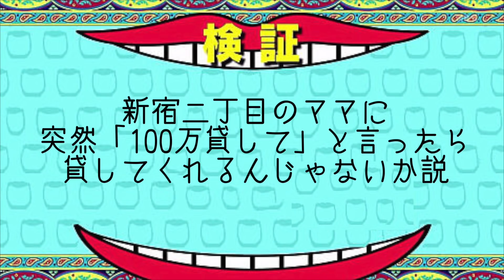【ドッキリ】新宿二丁目のママに100万円貸してと言ったらみんな優しすぎた！！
協力してくれた
つばさママ・ぶりえママ・とうまママ
ありがとうございました（´-`）.｡oO

◆初のオリジナルグッズ◆
2018年「2すとりーと」書き初めTシャツ

2すとりーと共同垢

ファンレターの宛先は↓↓↓
〒150-0042
東京都渋谷区宇田川町36-22
ノア渋谷パート2-1101

株式会社derive
「2すとりーと〇〇」宛まで

動画素材・音楽素材